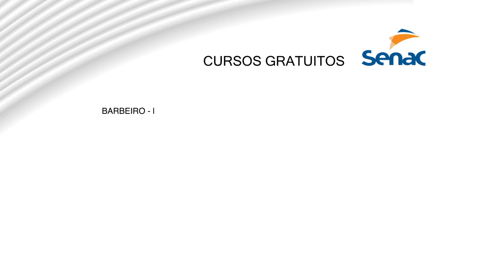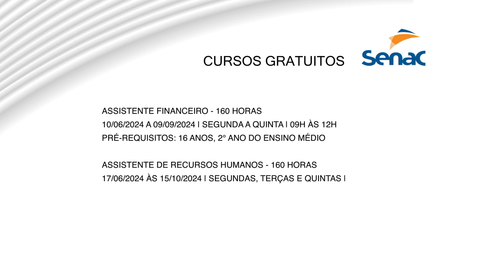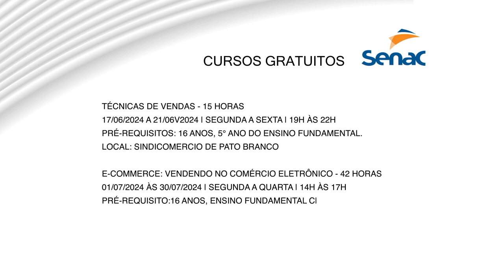Diversos cursos sem custo para os interessados estão com inscrições abertas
Educação: Nove deles tem início entre junho e julho próximos.